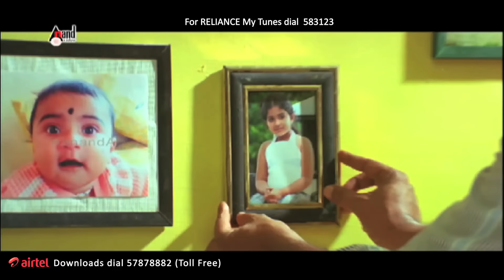Putta Putta Kai Video Song | Nanu Nanna Kanasu | Sonu Nigam | Prakash Raj | Amulya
Presenting The Video Song Putta Putta Kai From the Movie Naanu Nanna Kanasu
Starring: Prakash Raj, Amulya, Sithra, Ramesh Aravind & Others Exclusive Only On Anand Audio Official Youtube Channel..!!!
♪ Film: Naanu Nanna Kanasu
♪ Lyricist: Hamsalekha
♪ Starcast: Prakash Raj, Amulya, Sithra & Others
♪ Director: Prakash Raj
♪ Producer: Prakash Raj
♪ Banner: Duet Movies Media House Studio
♪ Record Label: Aananda Audio Video
♪ Song: Putta Putta
♪ Singer: Sonu Nigam
Operator Codes
To Set "Putta Putta" as Your Caller Tune!!!